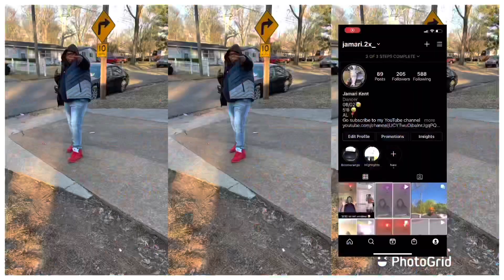GRWM: school edition 😴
FAQ:
Birthday: august 2,2005 🤪🤪
Age: 15
Favorite color: blue ofc 🥶🧢👕👖🐳🐬🐟🦋
Hobbies : dance , and sing
What I use to film : I phone 12